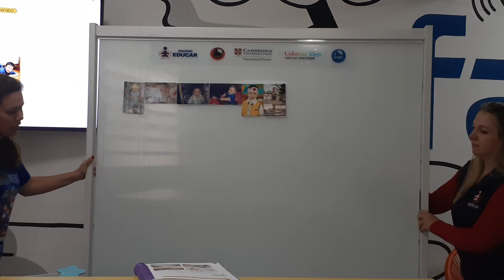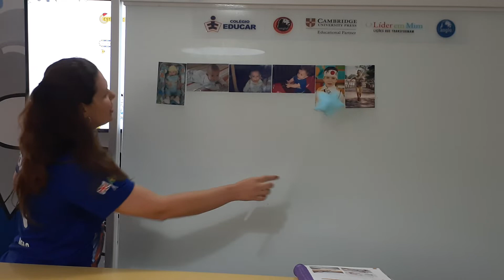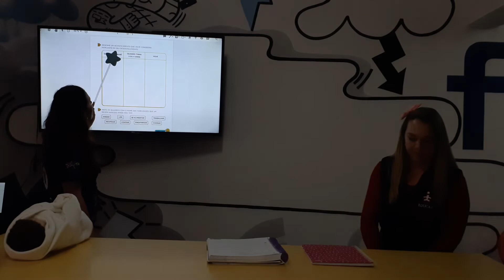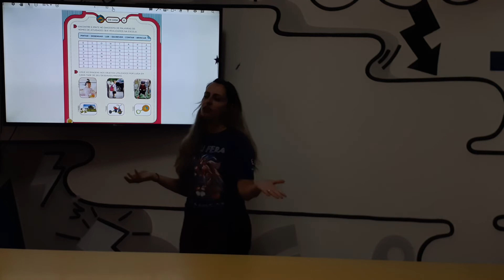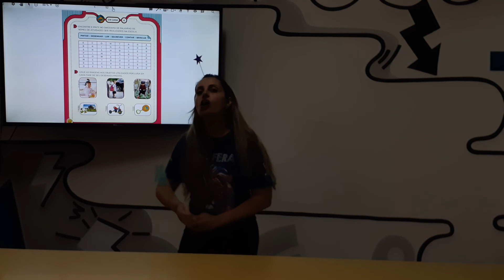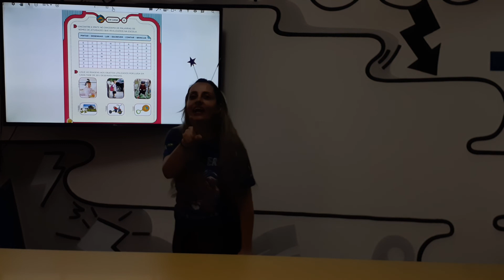1º ano - 29/05